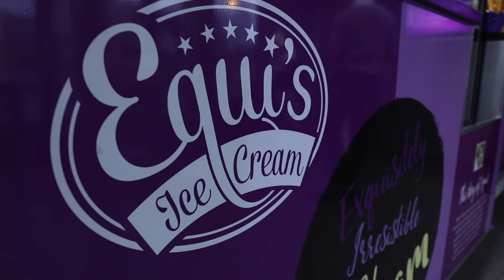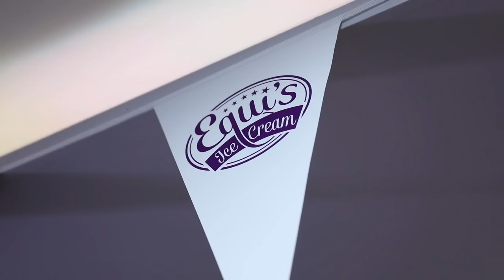Colts try Equi's Milkshake Challenge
Adam Livingstone, Peter Morrison, Jake Hastie and Broque Watson try to make the perfect milkshake, ahead of their weekend IRN-BRU Cup match with Ross County.